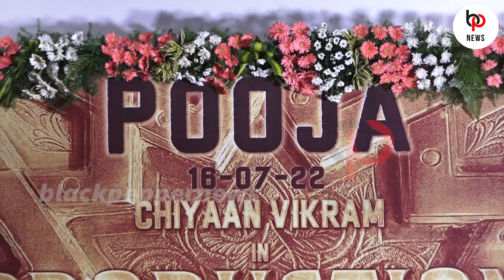Chiyaan 61 movie pooja | Vikram 61 Movie Poojai Full video | Pa Ranjith,Vikram New Movie Poojai